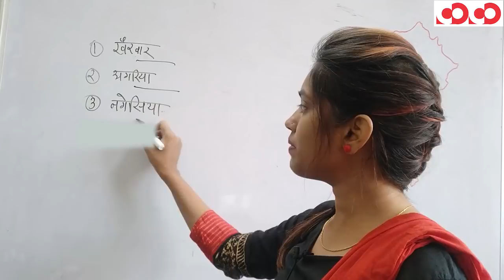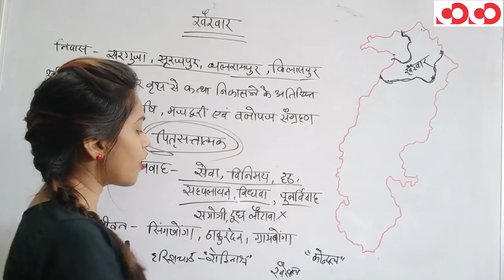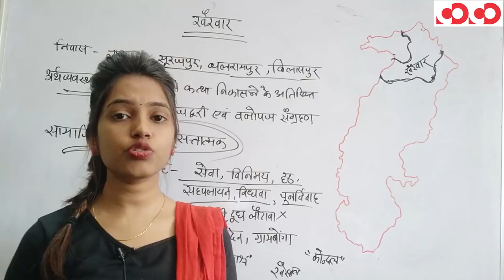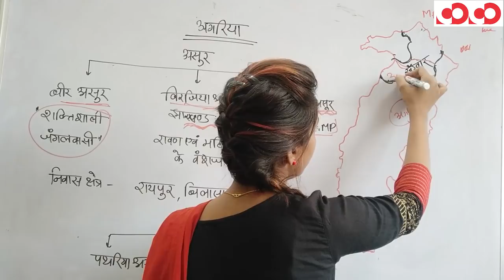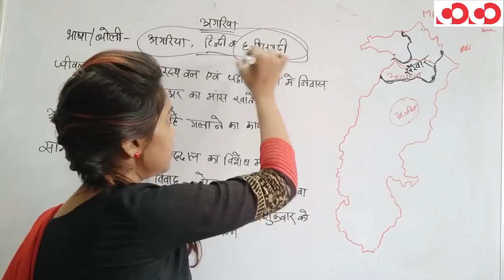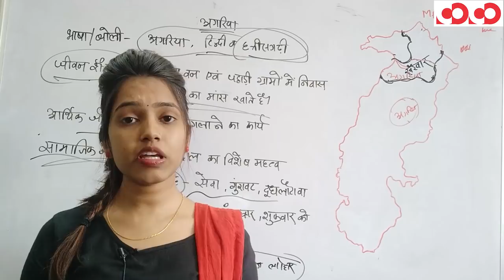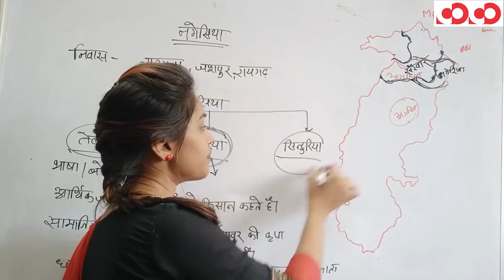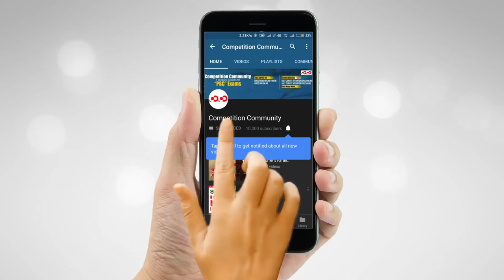छत्तीसगढ़ की अन्य जनजातियाँ: अगरिया, खैरवार, नगेरिया || (part 6)